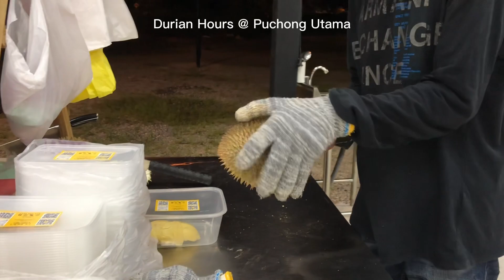马来西亚榴莲季节已经结束 下个季节要等到5月左右了 每当榴莲季节 这里每天都会提供新鲜榴莲给大家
之前拍摄的视频， throw back video

每天从果园把新鲜的榴莲载出来
Every day send fresh durian from the farm

目的就是让大家可以品尝到新鲜美味又可口的榴莲
Make sure everyone got the fresh and delicious durian

住 蒲种 的 榴莲控 们有口福啦😋😋😋
地点就在Puchong Utama的 Batu 14 （巴刹隔壁）🤩🤩

有宽阔凉爽的地方👨👨👧👦
有足够的停车位🚗

Durian Hours
💁地址 : Lot 1189 Jalan Puchong Utama 2, Puchong Utama 47140 Puchong Selangor